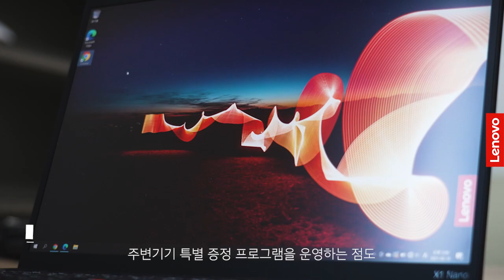법인/사업자 전용 스토어 Lenovo PRO, 당신의 든든한 IT 파트너를 소개합니다.